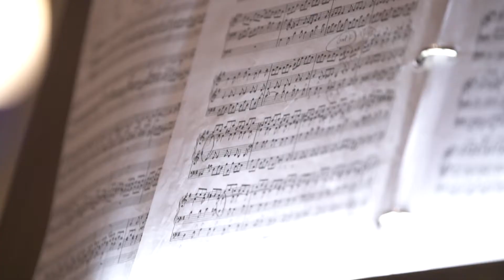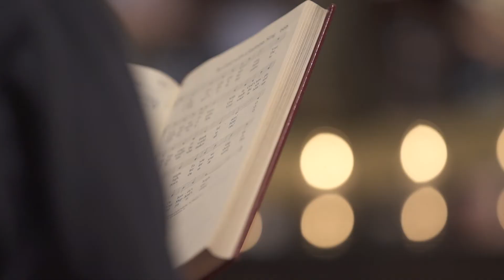The Hymn Society Promotional Video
The Hymn Society believes that the holy act of singing together shapes faith, heals brokenness, transforms lives, and renews peace. We hope you enjoy getting to know us a bit better through this video and will check us out